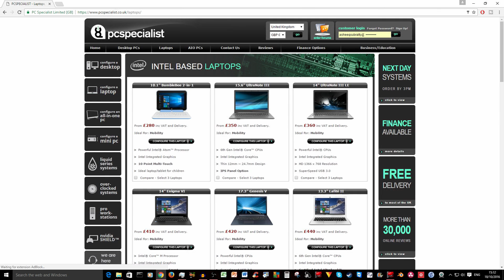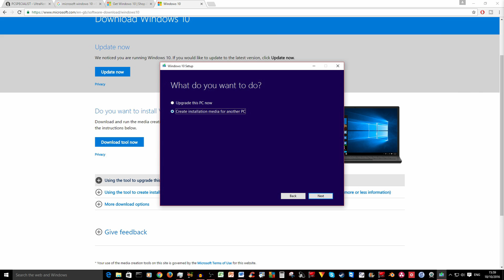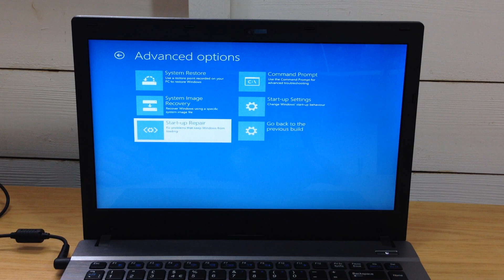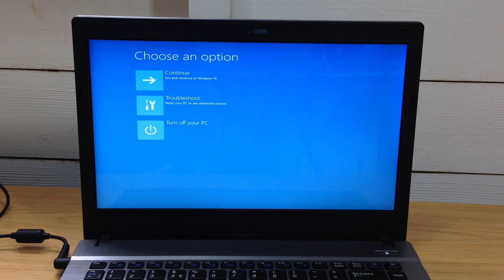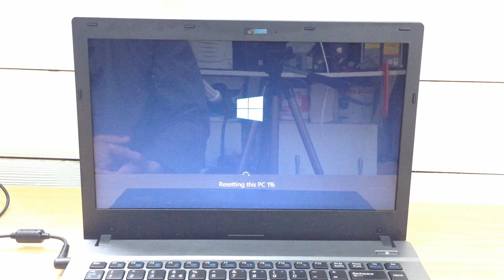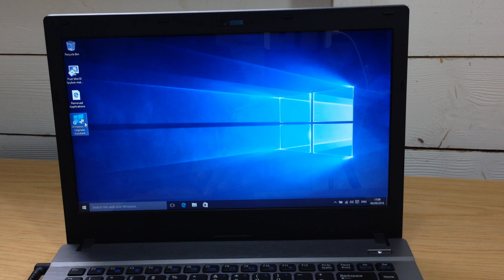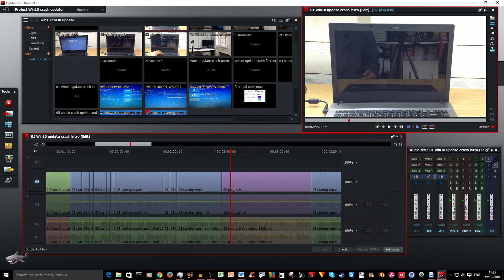Windows 10 Crash After Update Fix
This video was edited using Lightworks Free at and uploaded at 1080p onto Youtube.

After a Windows 10 update, it crashed, with error message:
It looks like Windows hasn’t loaded correctly; see advanced repair options and restart my pc

After a couple of reboots, it went to the Advanced options screen.
If you are able to access the Advanced options screen then you can select in order (whichever works first):

1 – Start-up repair
2 – System Restore
3 – Troubleshoot – Reset this PC – Keep my files or Remove Everything

If you are unable to access Windows own advanced options, then create a Windows 10 USB Installation Disk with the Media Creation Tool from:

Link for How to Create A USB Installation Disk For Windows 10 Using Media Creation Tool

I have also found a workaround how to use and upload this video at 1080p on lightworks absolutely free.

Couple of my other video uploads:

Troubleshoot A Laptop No Display Blank Black Screen Not Turning On - Possible Fix

Troubleshoot A Dead Pc - Computer Not Turning On Easy Fix